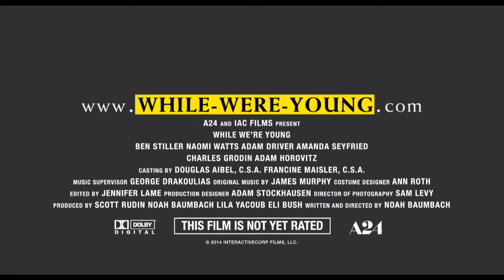While We're Young Trailer HD (2015)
Check out the trailer for While We're Young, in theaters March 27, 2015!